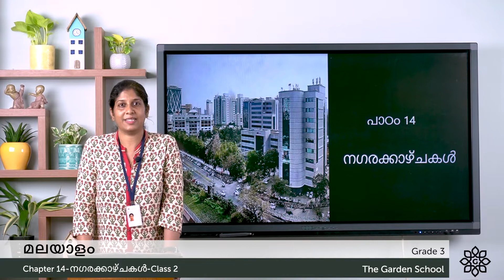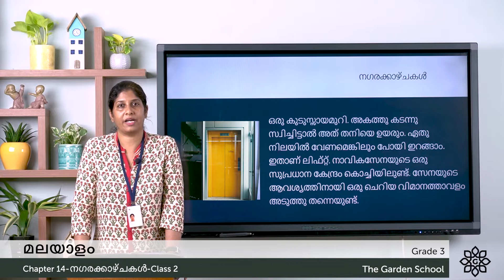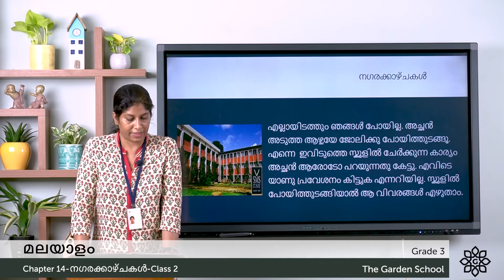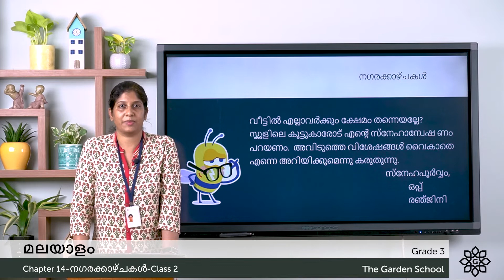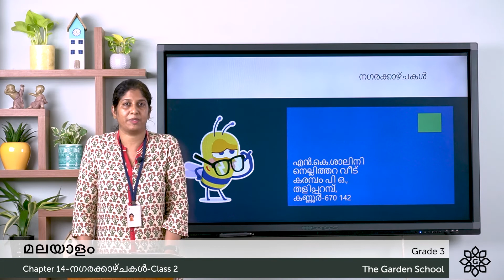Grade 3 Malayalam Chapter 14 Class 2 നഗരക്കാഴ്ചകൾ Story Reading and Explanation Part 2